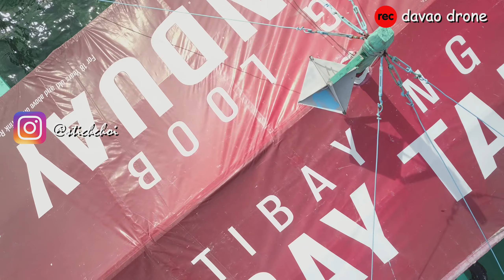Pauline Mendoza, sawa na sa paulit-ulit na isyu? Kwentong tagalog.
▶ Pauline Mendoza, sawa na sa paulit-ulit na isyu?
▶ New series kwentong tagalog :
Ishare ko kayo nang totoong estorya nang mga pinoys!
kung may story kayo please send me to
you can prerecord or send in text and I will make a video out of it!
you can also promote your channel po basta true story na
may meaning!